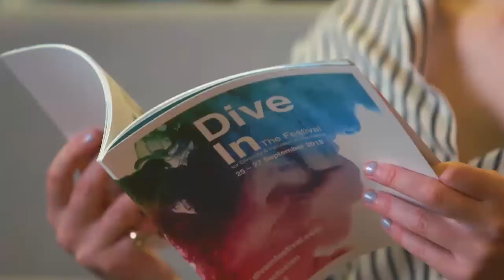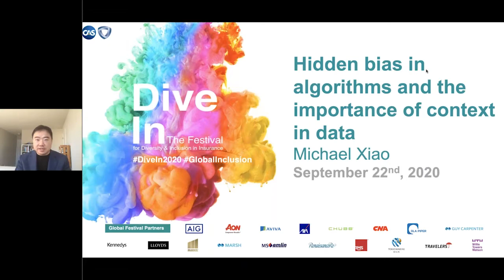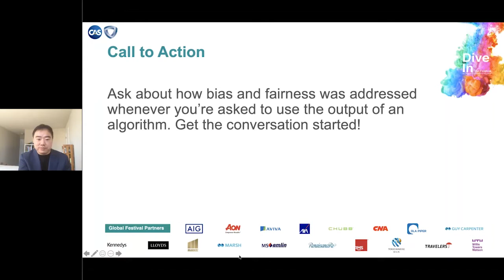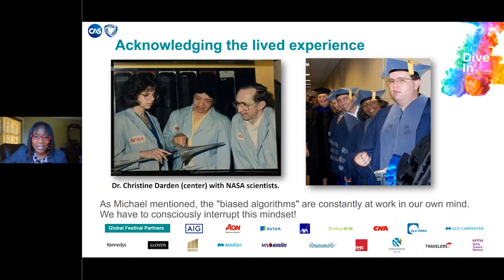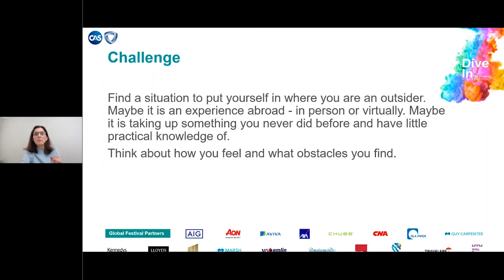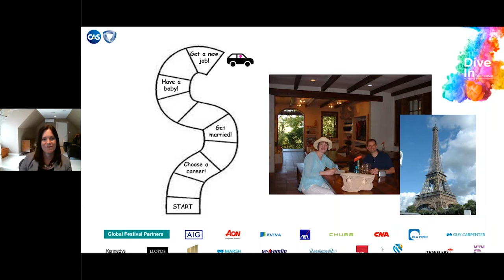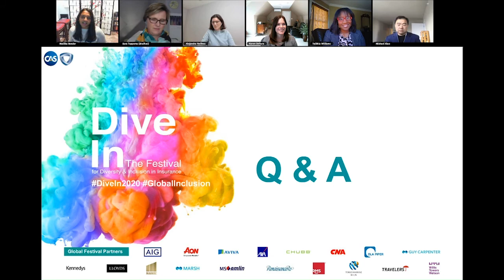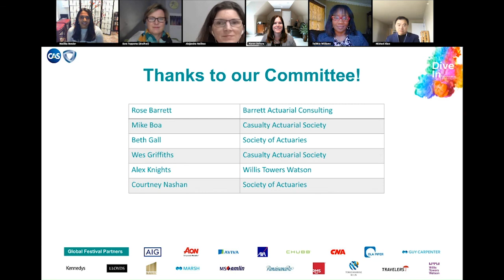2020 Dive In Festival: Unconventional Wisdom from Conventional Quants